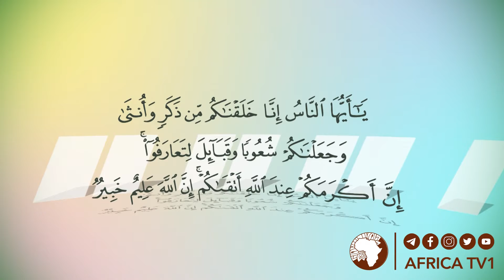የኢትዮ አረብ ግንኙነት ከድሮ እስከ ዘንድሮ 18 | ረ.ፕሮፌሰር አደም ካሚል || አፍሪካ ቲቪ | Africa TV1